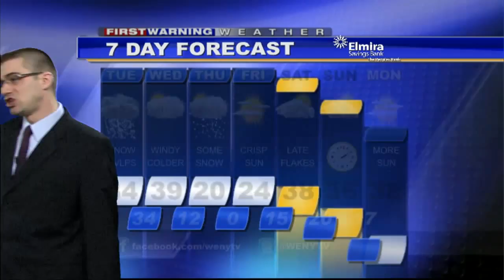3 3 15WXam